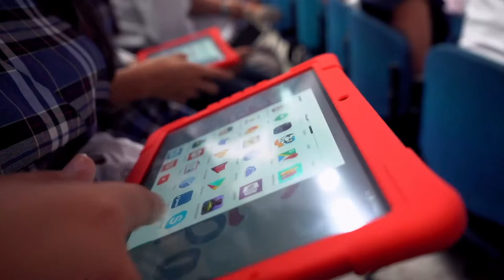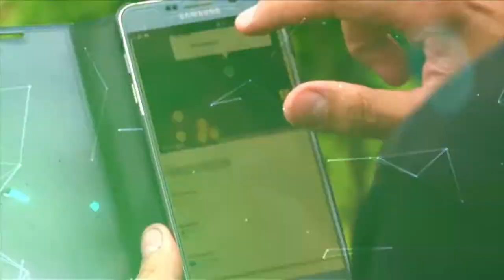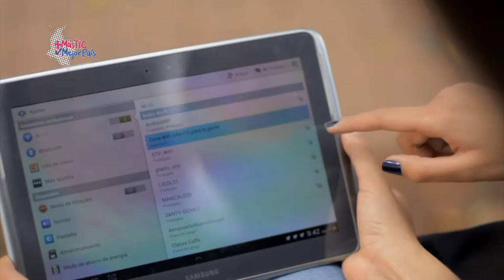Con las Zonas Digitales se aprovecha el Internet para la productividad C14 N5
Desde el Ministerio TIC se está llegando a los pueblos para conectar a los colombianos.